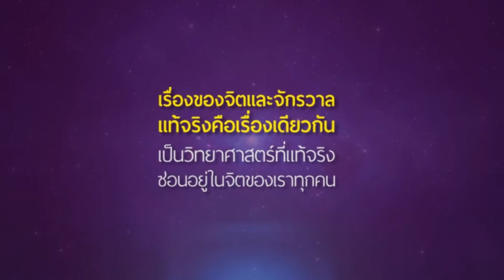กรณีศึกษา จากตาสูญเสียการมองเห็นทั้ง 2 ข้าง และภาวะโรคแทรกซ้อนอื่นๆ (ตอนจบ)